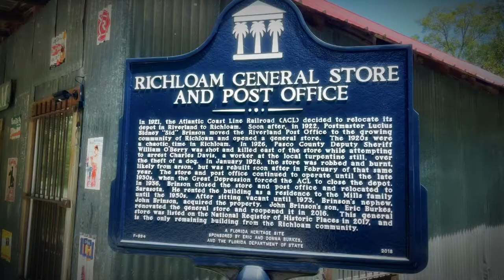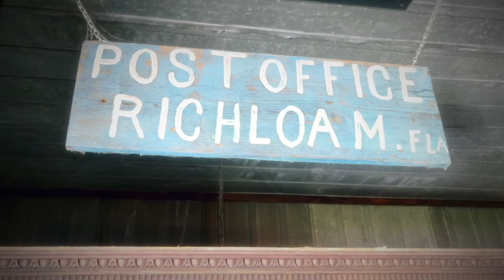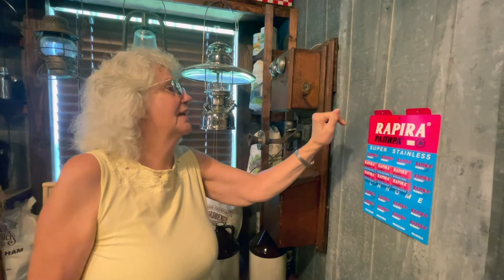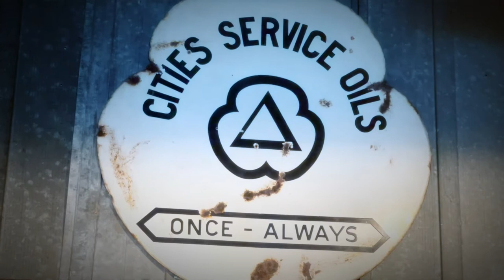Richloam General Store – History on Florida’s Adventure Coast (2021)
In the tiny town of Richloam, population 12,000, sits Richloam General Store. A true piece of American History which has endured since the early 20th century.

Richloam General Store on the eastern edge of Florida’s Adventure Coast, Brooksville-Weeki Wachee was founded and built by Sidney Brinson. The building served as the Express office, the Post Office and the general store for the community of Richloam, which was founded as a turpentine camp, but was converted during the 1920s Florida land boom into farmland. The building was constructed in 1928, after the settlement’s former general store burned to the ground. Its metal siding was a conscious design decision to prevent future fires. The Richloam General Store was the short-lived settlement’s only general store and post office, and it provides a tangible connection to a long-gone community.

In 2016 – Brinson’s nephew, and now current owner, Eric Burkes, decided to renovate the store, using as much of the original building materials as possible, including original sheet metal for the walls, various signs, and some of the bricks. A visit today reveals many messages of yesteryear scrawled on the walls themselves.

The front porch has several rocking chairs where you can sit and enjoy the peace and quiet of the surrounding forest, enjoy an ice-cream cone or even a homemade root beer, sweetened with Richloam honey.

From the moment you walk through the front door, you feel like you’ve stepped back in time. Of course, you can’t visit a general store without looking at the many items on the shelves themselves. The Richloam General Store stays true to the time period and offers goods you would have seen in the 20s and 30s; items you won’t necessarily see in today’s grocery stores. Jams and jellies, sauces, local honey, salt-cured meat, and jars of candy all offer up a taste of life in simpler times. They even have a small ice cream parlor! The only modern item for sale in the store is the family’s BBQ sauce, made from the secret recipe of Burkes’ late father, Big John.

Richloam General Store and Posted Office was placed on the National Register for Historic Places by the United States Department of the Interior on October 12, 2017. The Richloam General Store company is still family owned and operated. Eric’s plans include restoring the train depot and eventually, the entire community of Richloam.

For those who enjoy cruising or motorcycle touring on Florida’s Adventure Coast, Richloam General Store is the perfect stop along your journey. Enjoy a root beer, an ice-cream cone or pick up some BBQ sauce and set a spell on the porch.

A must-see on Florida’s Adventure Coast, Richloam General is located at 38219 Richloam Clay Sink Rd., Webster, FL 33597.

For more information about Richloam General Store, visit them

Learn more about Florida’s Adventure Coast, Brooksville-Weeki Wachee, by visiting our web